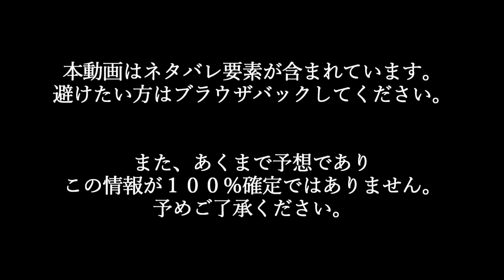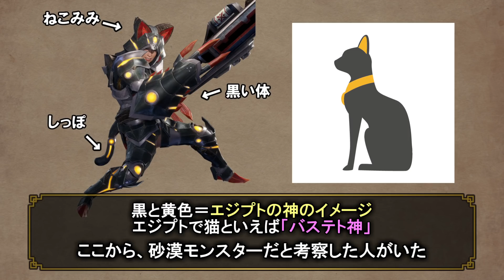【モンハンライズ 新作予想】ある新フィールドの伏線についての予想【ネタバレ注意】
本動画は不快になる情報（ネタバレ要素）が入っている可能性があるので、
「公式情報だけを見て楽しみたい人」は動画を閉じることをおすすめします。

※リーク情報と思われる書き込みは禁止とさせていただきます！

0:00 諸注意
0:48 新フィールドについて
5:52 ◯◯について
8:46 登場モンスターの予想
11:52 おわりに

ぜひ下記欄にある記事・動画も確認してみてください！

引用：
＊IGNさんの海外版・ガルクの紹介動画
Customizing Monster Hunter Rise's Palamutes - IGN First

紹介：
＊IGN JAPANさんのインタビュー
『モンスターハンターライズ』開発者インタビュー！
初心者から熟練プレイヤーまで楽しめるアクション主体のハンティング

＊IGN JAPANさんの日本語版・ガルクの紹介動画
『モンスターハンターライズ』尻尾の形か
ら鳴き声まで！ガルクのキャラメイクをじっくりご紹介

＊IGN JAPANさんのイソネミクニ実機プレイ

＊＊宣伝とリンク＊＊

＊＊他制作物のご紹介＊＊

最後に：
本動画は公式外の情報を取り扱っており、公に出るものにふさわしくない情報の可能性があります。
CAPCOMから削除要請があった場合は、即刻この動画を削除します。